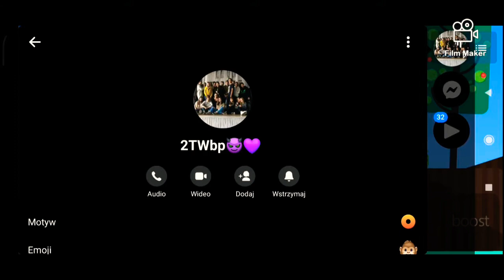Trapped by Giant jellyfish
like & sub